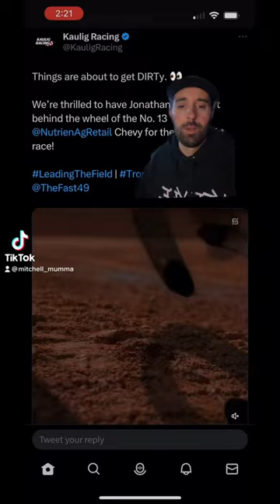Jonathan Davenport is going NASCAR Cup Racing!